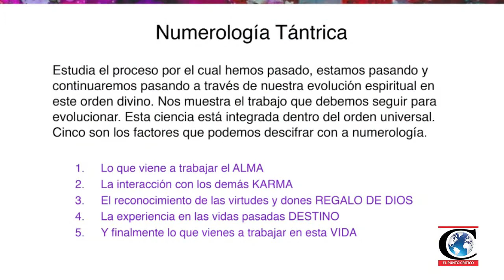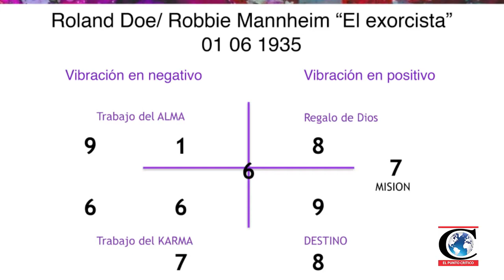El Roast Esotérico con Padme Vidente y Marco Chacón 017 - 2017-01-13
con Padme Vidente y Marco Chacón